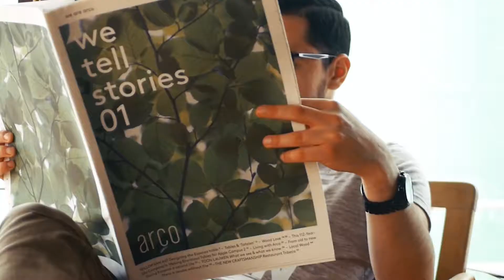Harmony Cafe Promo - Hamburger | LUMIX G7